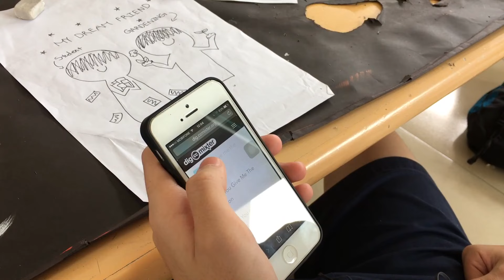Jason's Music Video. "You Give me" Film fest candidate 2017